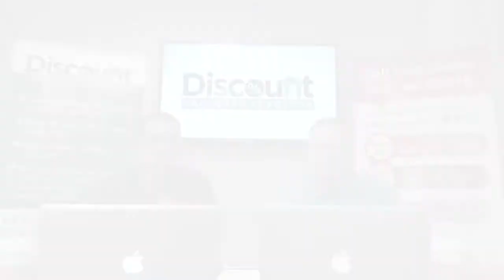Marketing to Sellers | Episode 4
Welcome Back to the Discount Property Investor Podcast episode number 4! Thank you for sharing some time with us today. In this episode we dive into the heart of any business, MARKETING.  Dave and Mike discuss the quickest ways to start marketing for wholesale deals.  Get started in your wholesaling career today by letting the world know that you buy houses.

Be sure to visit The Discount Property Investor to see our current inventory as well as find more info about The Discount Property Investor Podcast.

To keep up to date on all things related to real estate be sure to Like and Subscribe to The Discount Property Investor and House Sold Easy on iTunes and YouTube.  As always If you liked what you heard please help us grow by adding a review.  Your reviews help us rank higher and reach more people. Talk to you soon.

Of if you’re looking for more help getting started in Real Estate Investing